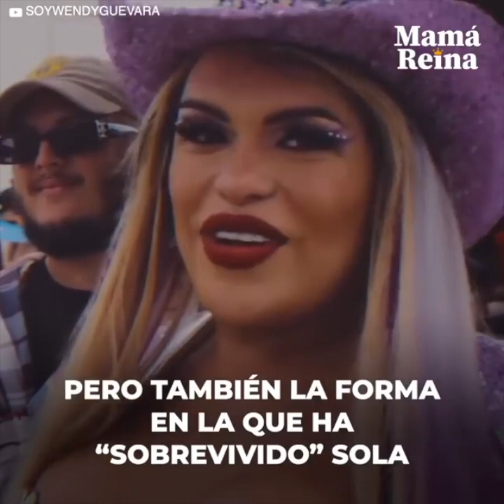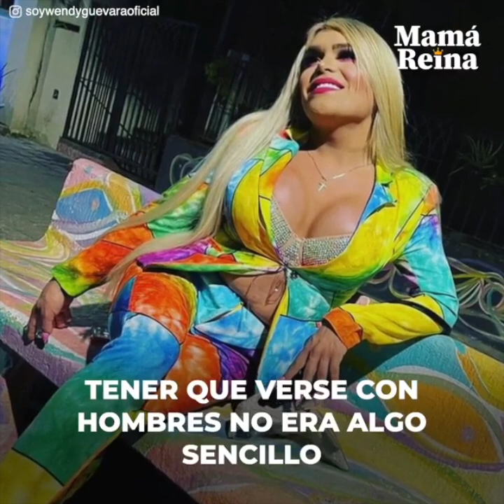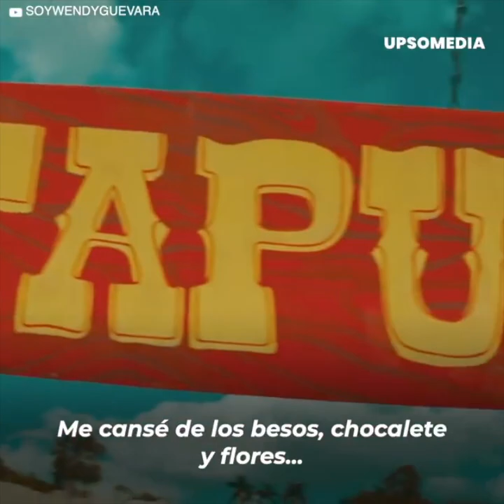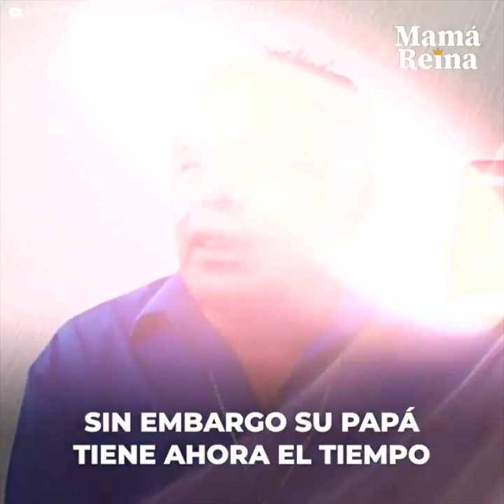“Se aprovecharon de mí”: La triste infancia de Wendy Guevara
Wendy era tan solo una niña cuando un hombre malvado se acercó a ella y le robó su inocencia.
Y aunque sus padres debían estar para protegerla…
Cometieron la peor negligencia al dejarla desprotegida y sin supervisión.
Este tipo de abandono haría su vida mucho más difícil.
Se lanzó a la calle a luchar sola contra el mundo.
Pero su destino estaba a punto de cambiar.